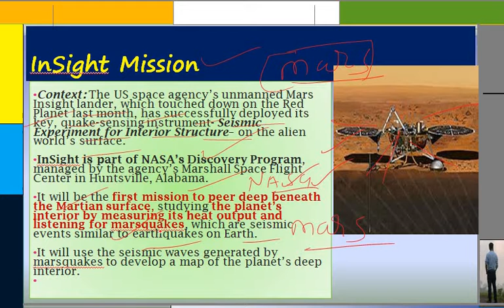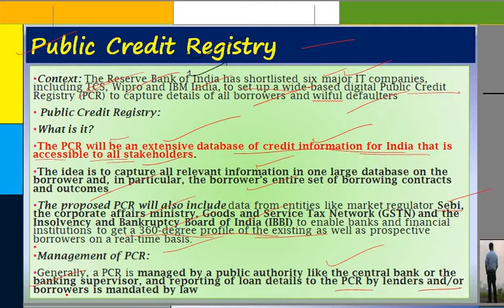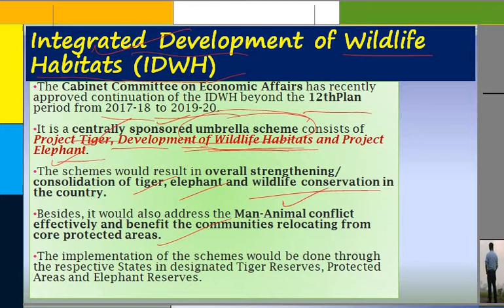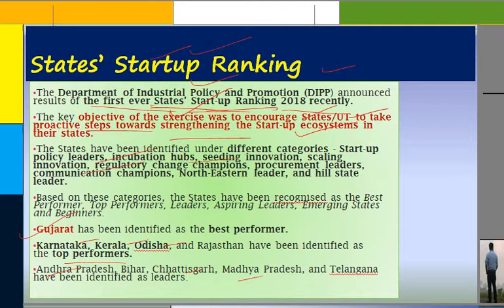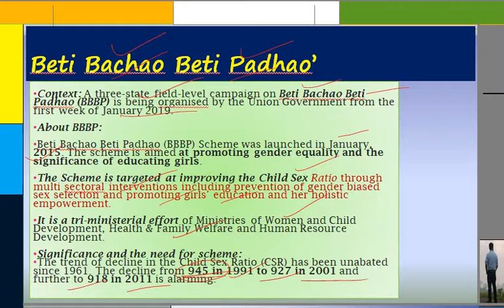CURRENT AFFAIRS FOR UPSC 24 DEC 2018,Pokkali Paddy,BBBP,InSight Mission,Lalitgiri,PCR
Asiatic Lion Conservation Project,Integrated Development of Wildlife Habitats (IDWH),SDG India Index,International Press Institute,Pokkali Paddy,States’ Startup Ranking,Beti Bachao Beti Padhao,InSight Mission,Buddhist site museum at Lalitgiri in Odisha,Public Credit Registry